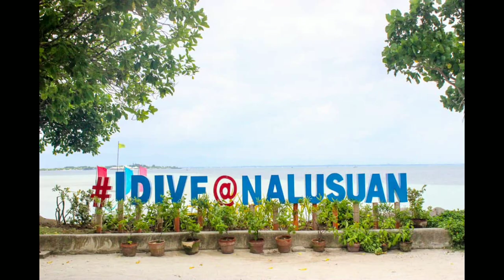PEH (Advertisment)-Best Snorkeling Place in the Philippines | Nalusuan Island, Cebu